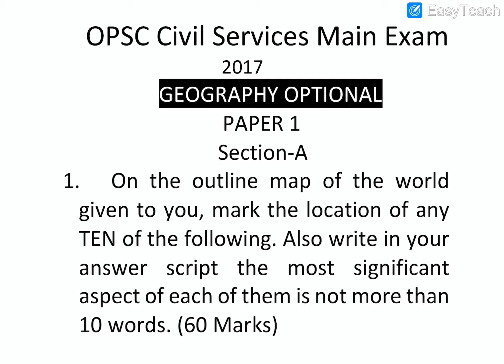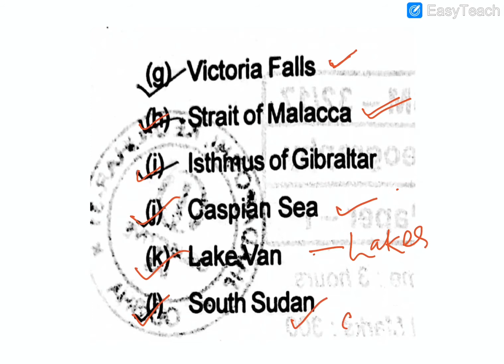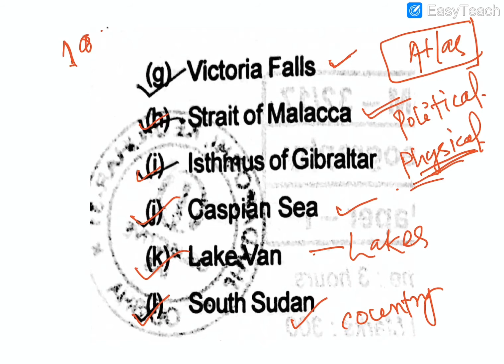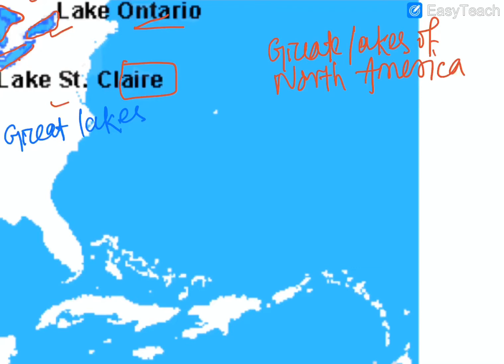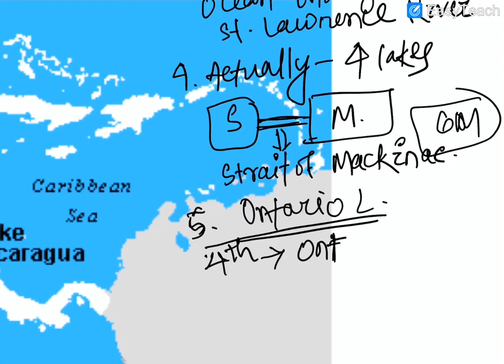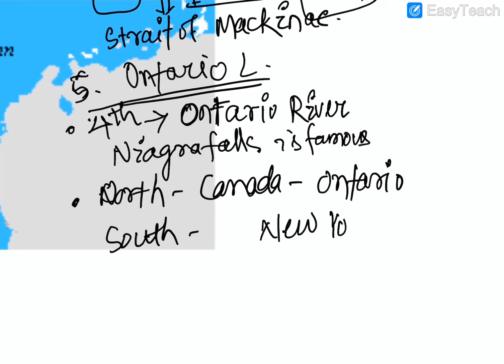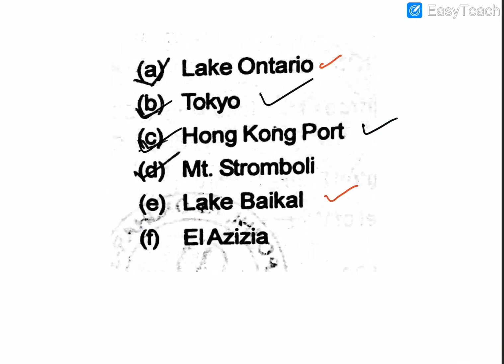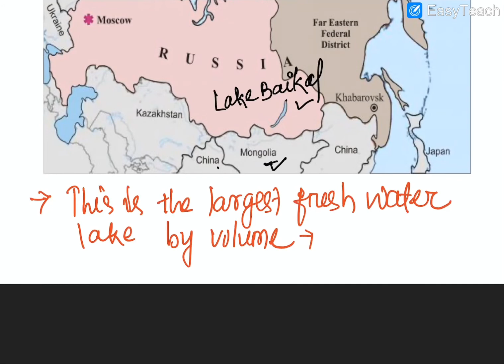Lec-4: World Mappings PYQs:2017 OPSC Geography Optional Ontario_Tokyo_Baikal_Stromboli_ElAzizia